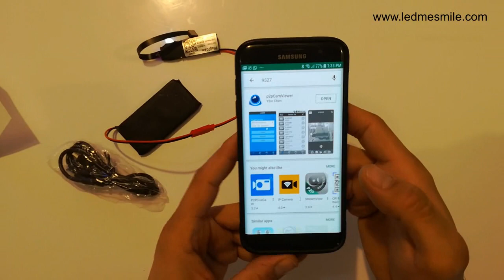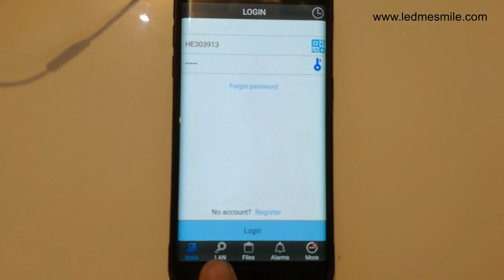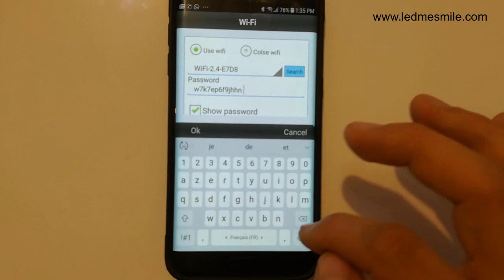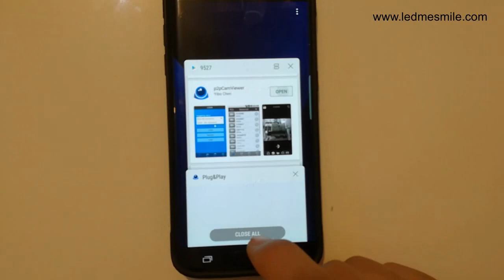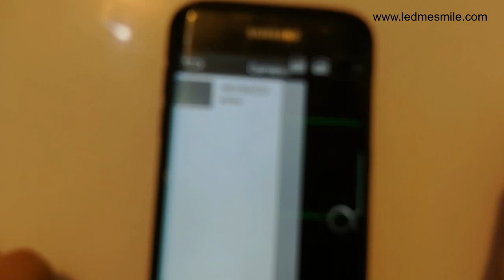Mini WIFI 1080P HD Spy Hidden IP Camera